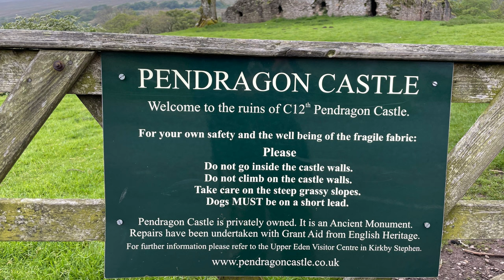Mallerstang Ridge -West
Walking the Mallerstang Ridge (West) from Pendragon Castle taking on Little Fell, The Nab, Wild boar Fell and Swarth Fell with Jackie and Megan. Hope you enjoy the video as much as we did making it ❤️
Maps and route plot by courtesy of Ordnance Survey app.
Video produced entirely on Apple iPhone, music and editing in Apple iMovie.